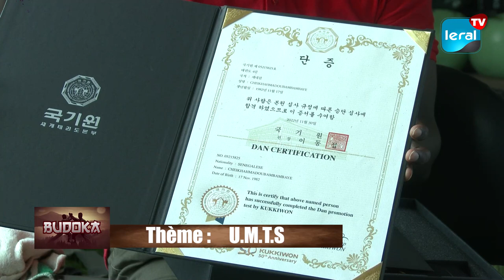BUDOKA AVEC SENSEI HABIB COLE - THEME: U.M.T.S - INVITE: SENSEI BAMBA MBAYE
BUDOKA AVEC SENSEI HABIB COLE - THEME: U.M.T.S